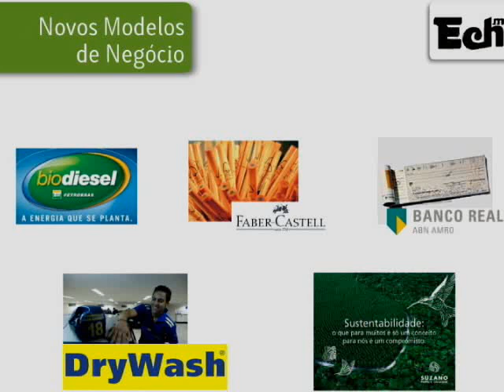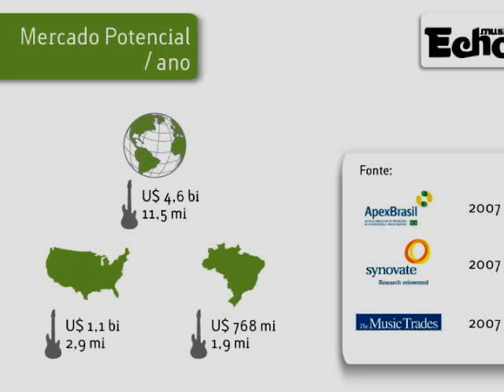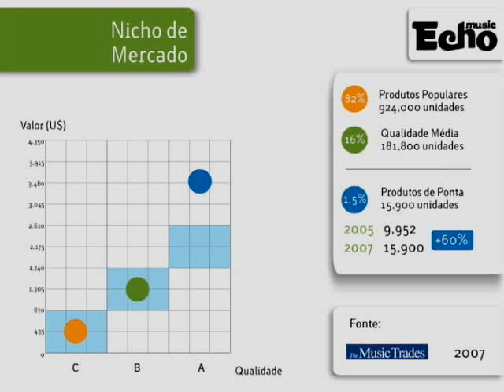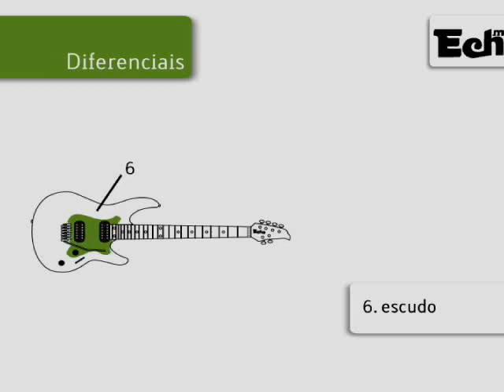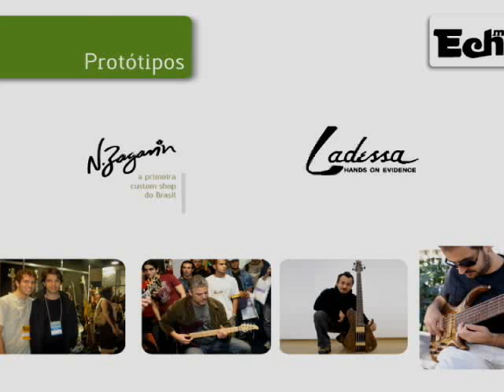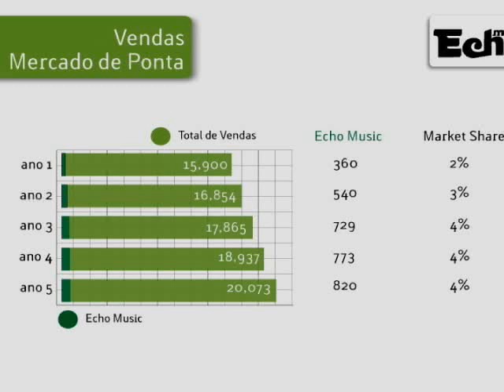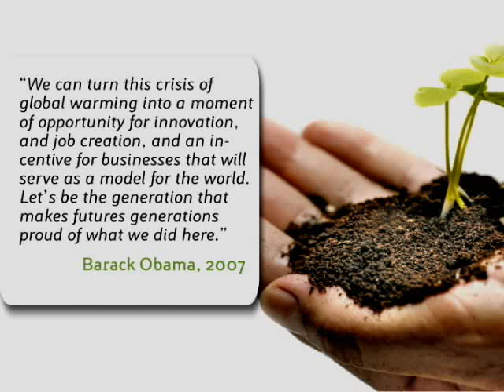New Ventures Brasil (Forum 2008) - Echo music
Echo music